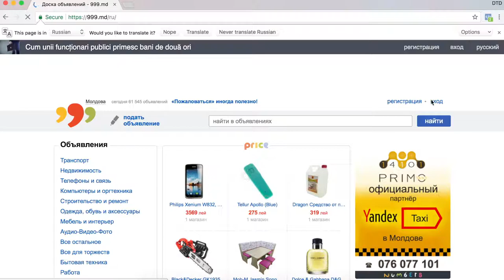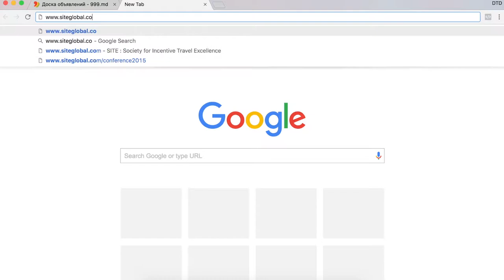Talmazan | Facebook Pixel Helper for Chrome | Dumitru Talmazan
Facebook Pixel Helper pentru cei interesati sa isi dezvolte abilitatile de promovare pe Facebook